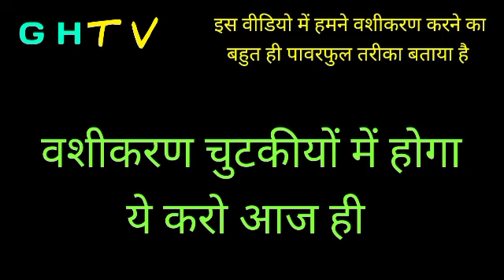प्रेम विवाह के लिए मंत्र | जल्दी वशीकरण करने के लिए ये टोटका करें | प्यार वापस पाने का वशीकरण टोटका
Video Title प्रेम विवाह के लिए मंत्र | जल्दी वशीकरण करने के लिए ये टोटका करें | प्यार वापस पाने का वशीकरण टोटका

apni pasand ki shadi karne ke upay
प्रेम विवाह होने के संकेत
अगर माता-पिता प्रेम विवाह के खिलाफ हैं कि क्या करना है
मनचाहे लड़के से शादी के उपाय
प्रेम विवाह जल्दी होने के उपाय
प्रेम विवाह के लिए मंत्र
प्रेम विवाह के लिए दुर्गा मंत्र
जानिए आपकी शादी लव मैरिज होगी या अरेंज
प्यार वापस पाने का तरीका
khoya pyar wapas pane ka totka

Cover topic:-
vashikaran
वशीकरण कैसे किया जाता है
वशीकरण कैसे बनता है
वशीकरण कैसे करे फोटो से
वशीकरण कैसे सीखें
वशीकरण कैसे करें
वशीकरण कैसे काम करता है
वशीकरण कैसे होगा वशीकरण कैसे करना है
वशीकरण
टोटका
वशीकरण से क्या अभिप्राय है
ह्रीं मंत्र क्या करता है
अपने प्यार को कैसे पाए
खोया हुआ प्यार का वशीकरण
खोया हुआ प्यार वापस
खोया हुआ व्यक्ति कैसे मिलेगा
प्रेम मंत्र
GHTV प्यार पाने का शिव मंत्र
GHTV
वशीकरण मंत्र
35 सेकंड में वशीकरण
वशीकरण
पैर के नीचे नाम लिखकर वशीकरण
मन में सोच कर वशीकरण
सोते समय वशीकरण
तुरंत वशीकरण
3 शब्द का वशीकरण
घर बैठे वशीकरण
मोबाइल में फोटो देखकर वशीकरण
महाशक्तिशाली वशीकरण
वशीकरण मंत्र के लिए किस माला का प्रयोग किया जाता है